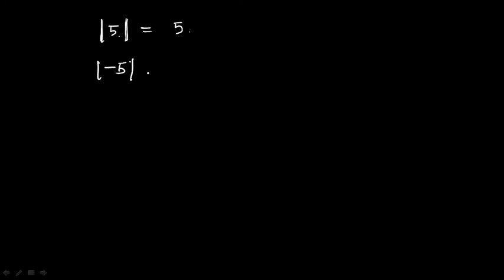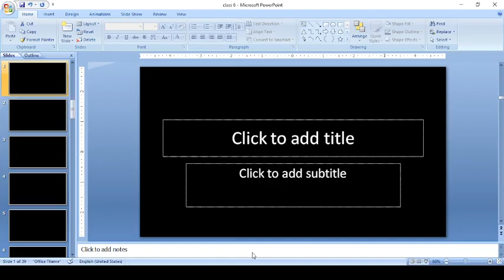অখণ্ড সংখ্যা / 1//ssn//ক্লাছ 6//maths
Ignite Coaching is the best coaching centre situated at the heart of Golaghat. It Provides Quality education to each and every student. In addition to these  student can get a homely atmosphere here. They can share and solve their doubts easily with the friendly and passionate mentors of the centre. It has online and offline teaching platform for students.

It provides classes for
Science, Mathematics, English, Adv Mathematics in the school level.(5th to 10th standards) for SEBA, CBSE as well as ICSE boards.

In senior secondary level it provides classes for